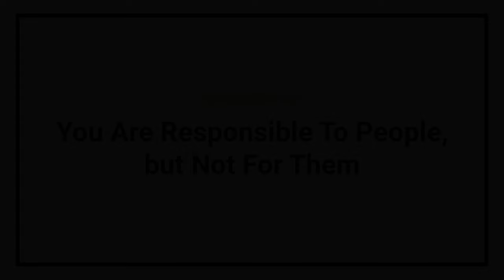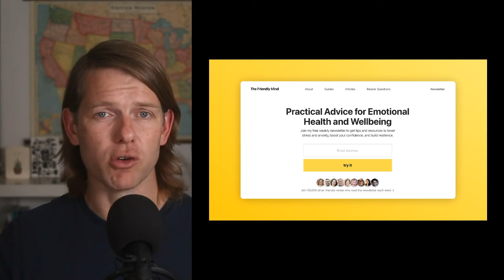3 Ways to Help Anxious People (Like a Pro)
JOIN NICK'S FREE NEWSLETTER

Psychologist Nick Wignall explains how to think about anxiety like a pro so that you can be more helpful and supportive to anxious people in your life.